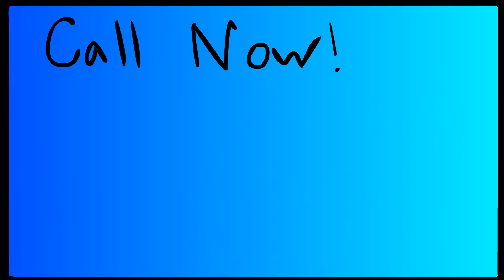Over the Phone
Sounds from Freesounds.org